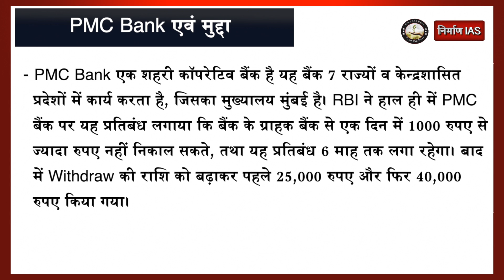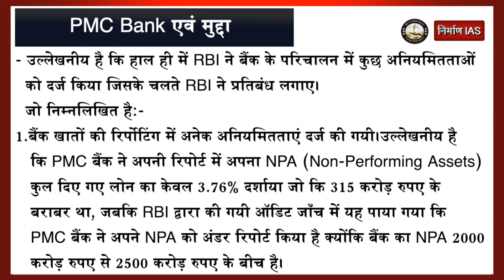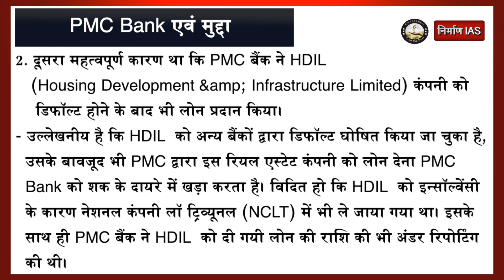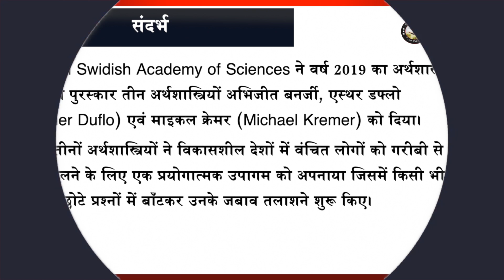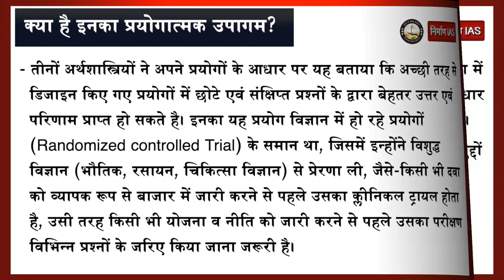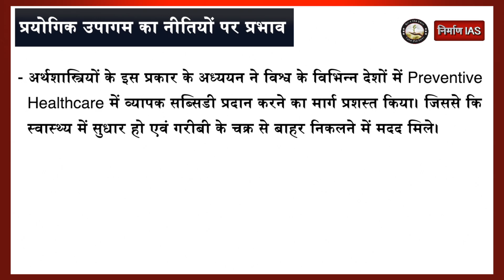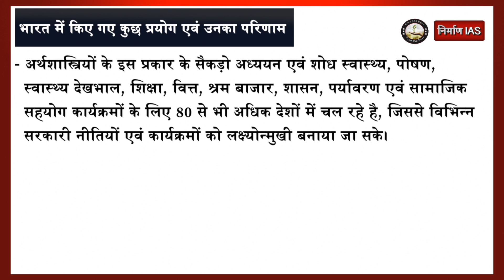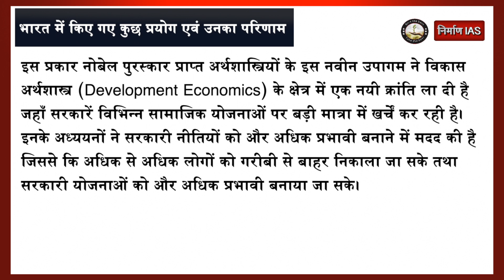The Hindu 15 October (हिंदी में) for IAS/PCS || Nirman IAS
नमस्कार दोस्तों हाल ही में RBI ने पंजाब एवं महाराष्ट्र कॉपरेटिव बैंक पर कुछ प्रतिबंध लगाए है। इसके साथ ही RBI ने PMC बैंक के बोर्ड ऑफ डायरेक्टर को निलंबित किया एवं नए प्रशासक की नियुक्ति भी की।निर्माण आईएएस के "The Hindu" कार्यक्रम के द्वारा हम रोज English Newspaper के प्रमुख आर्टिकलों  को सरल व आसान भाषा मे कुछ अन्य तथ्य के साथ हिंदी में प्रदान कर रहे है जो UPSC\PCS व अन्य सभी प्रकार की परीक्षाओं में सहायक सिद्ध होगा|
धन्यवाद